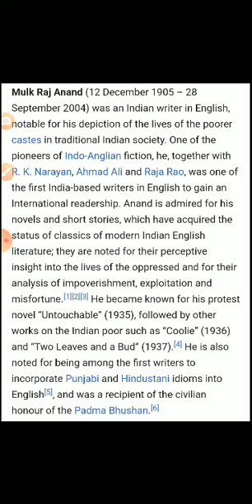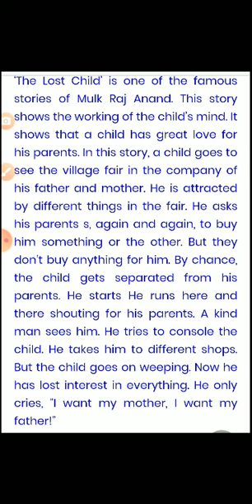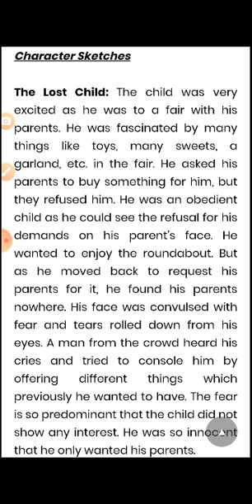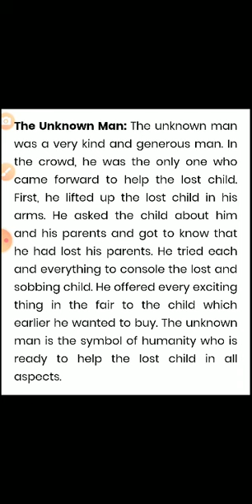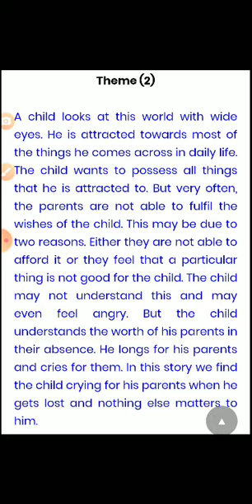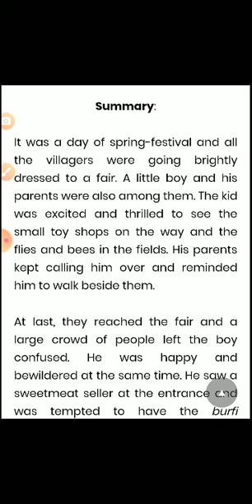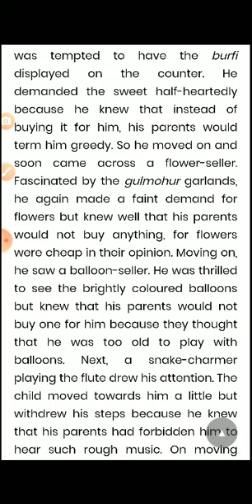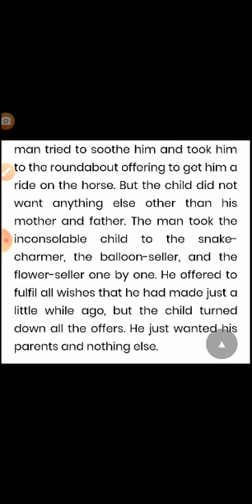The lost child, by mulk raj anand,CBSE ,class-9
Explanation,introduction,theme,summary